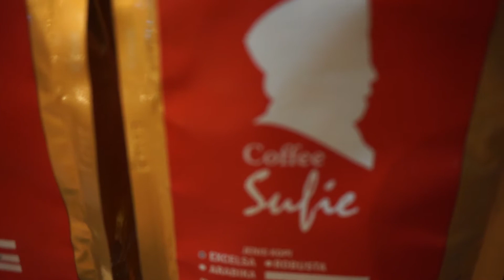Pameran Kopi Excelsa Wonosalam Jombang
Kopi excelsa ditemukan pada awal abad ke-20 di wilayah Afrika Barat. Pada awalnya tanaman ini disebut sebagai spesies Coffea excelsa, atau kadang-kadang disebut spesies Coffea dewevrei.

Belakangan dikoreksi menjadi Coffea liberica var. dewevrei. Kopi ini tidak dianggap sebagai spesies tersendiri melainkan sebagai salah satu varietas kopi liberika. Namun pengklasifikasiannya masih menjadi perdebatan hingga kini. Sehingga kopi excelsa memiliki banyak nama sinonim.

Kopi excelsa tidak banyak dibudidayakan jenis kopi komersial lainnya. Lebih dari 90% perdagangan kopi dunia dikuasai oleh jenis kopi arabika dan robusta, sebagian kecil sisanya liberika dan excelsa. Di Indonesia kopi excelsa bisa ditemukan di wonosalam jombang ,